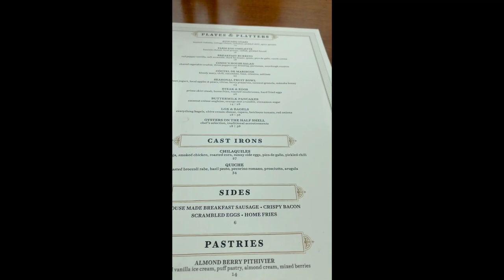Brunch at Cindy's Rooftop and Chicago's Beautiful Skyline!